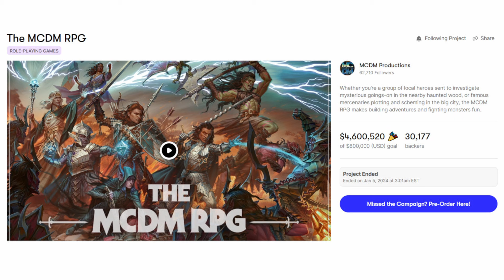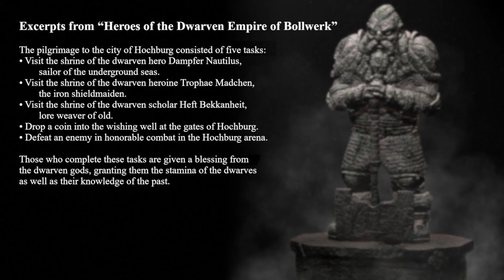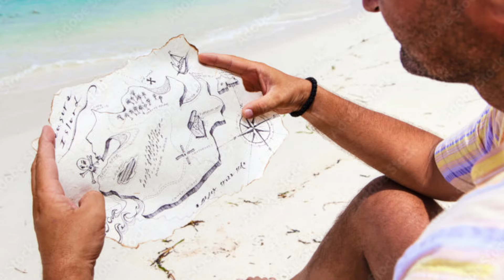DM Tips: Reward Your Players With Accolades (D&D 5e)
Give your players some extra rewards with accolades—once they’ve earned it.

00:00 Skit
00:55 Announcements
01:52 What are Accolades?
02:33 Earning Accolades
05:22 Accolade Rewards
06:49 Outro

CREDITS
Art
Duality Background Art: Fang
Channel Logo: Bill Batchelor
Character Art: Dylan Smith

Music & Sound
Title Music: “Lost In The Forest” by Doug Maxwell (YouTube Music Library)